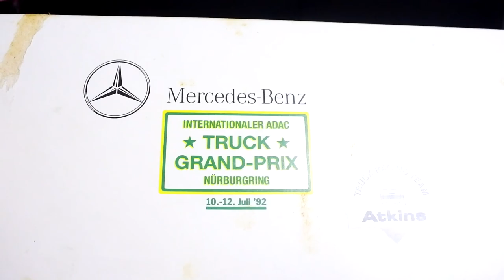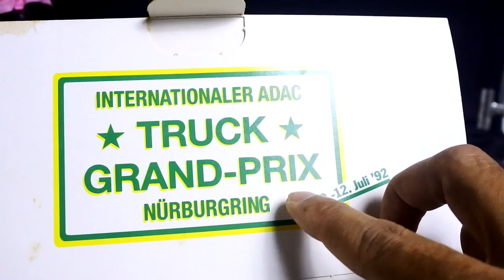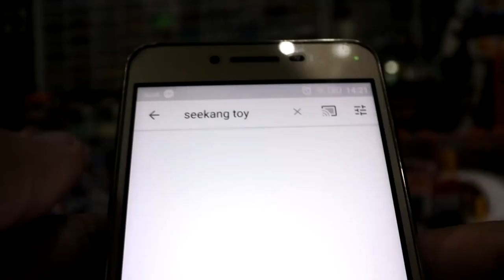รถเหล็กแปลกๆหัวลาก Benz Truck Racing Grand prix